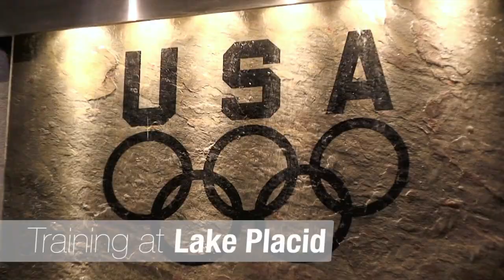On the road to Sochi